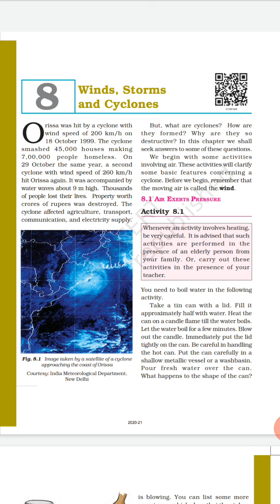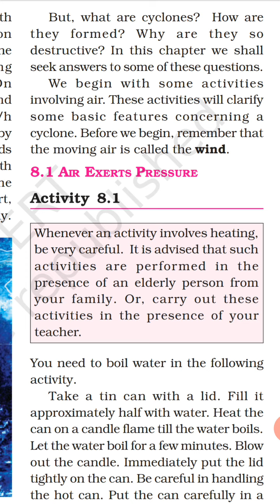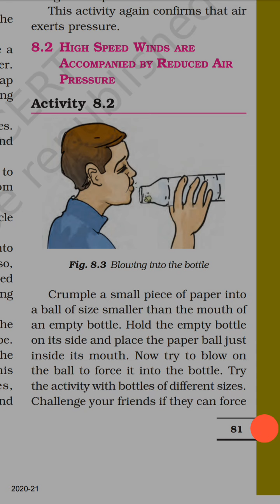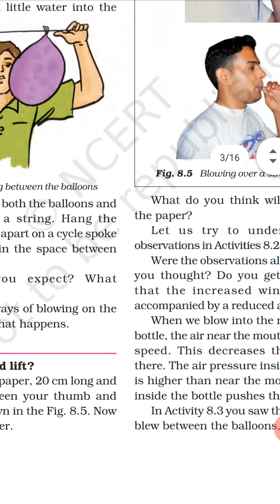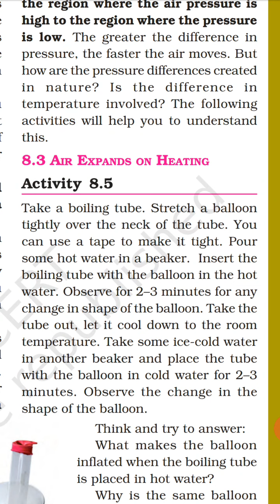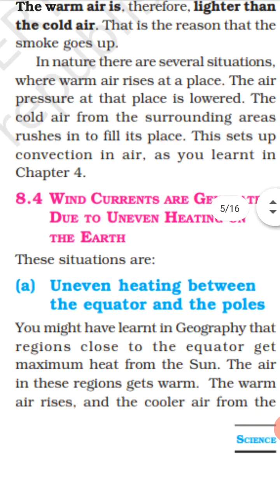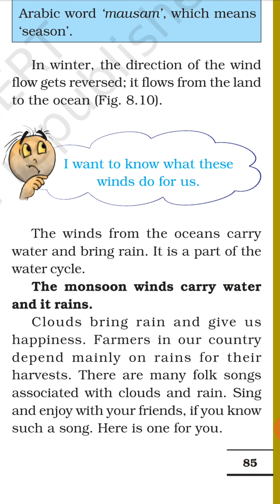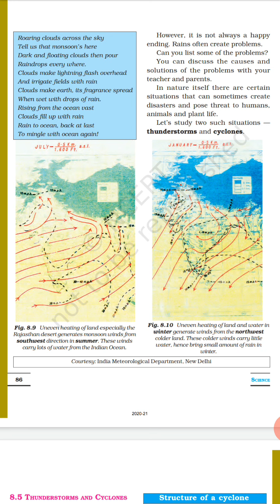Class-7 Science "Winds storms and Cyclones" Part-1